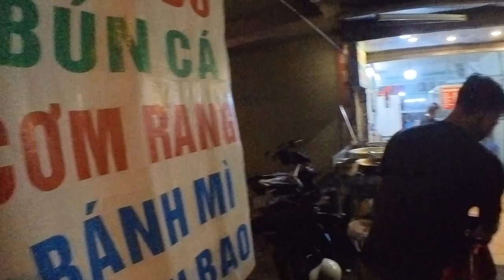Phở Dũng - Dung Pho - Vietnamese Beef Noodle Soup: 15 Doan Ke Thien, Mai Dich, Cau Giay, Hanoi, VN